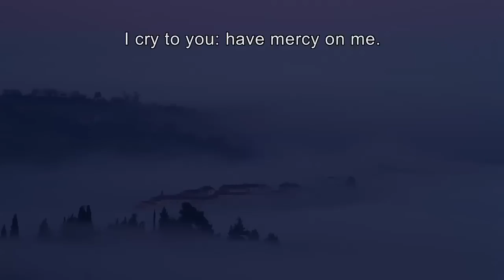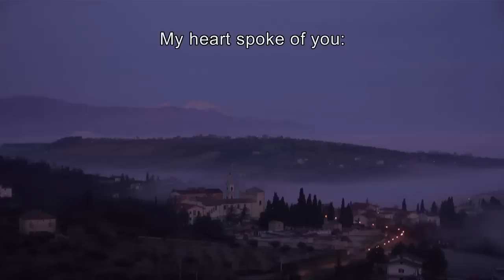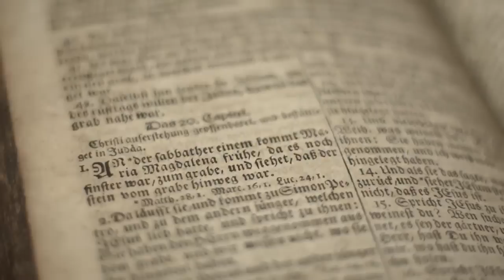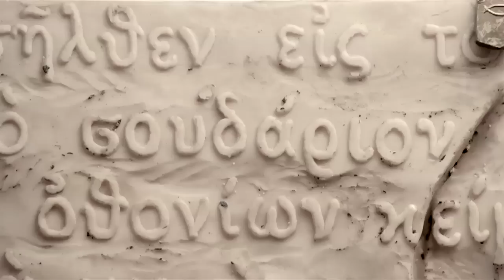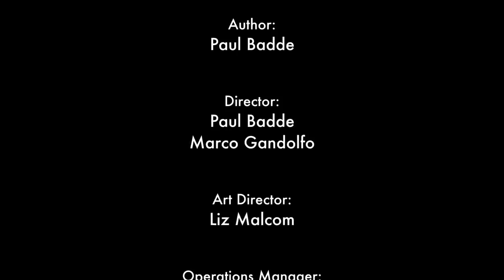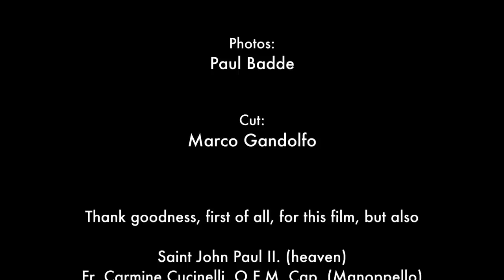Paul Badde: The Holy Face of Jesus, the Veil of Manoppello